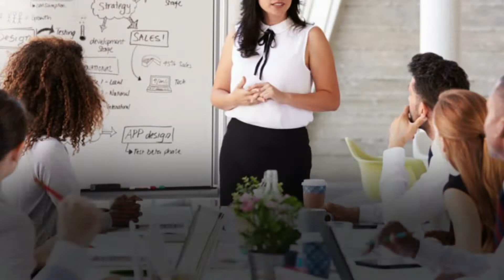4 Tips Menghadapi Atasan yang Menyebalkan di Kantor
Fimela.com, Memiliki bos yang menyebalkan tentu saja membuat mood dan suasana kerja berantakan. Menurut penelitian di Amerika, tak hanya sumber penyebab stres, memiliki atasan yang tidak menyenangkan juga dapat menimbulkan gangguan kesehatan. Lantas bagaimana cara menghadapi atasan yang menyebalkan? Simak di video tips berikut ini.